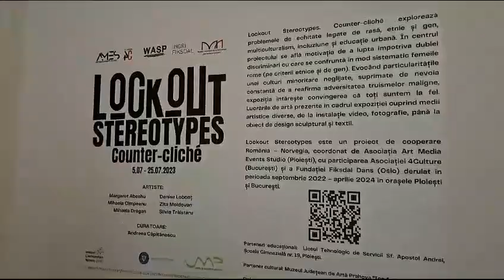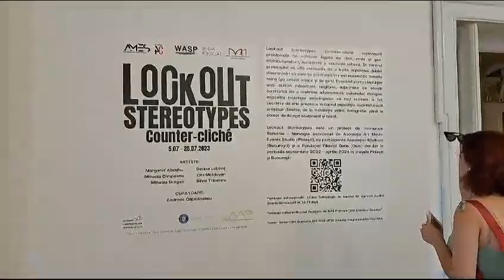Lockout Stereotypes. Counter-Cliche la Muzeul de Artă din Ploiești